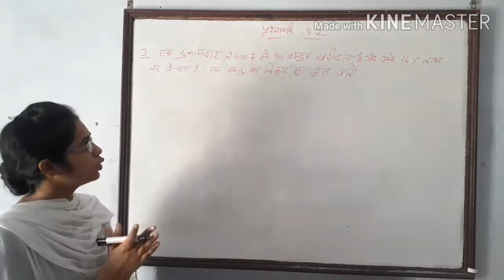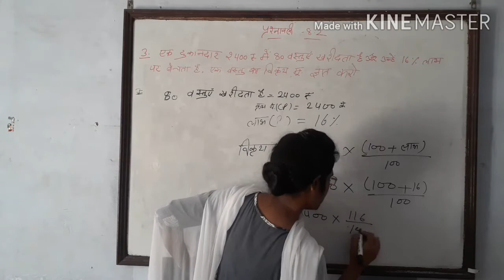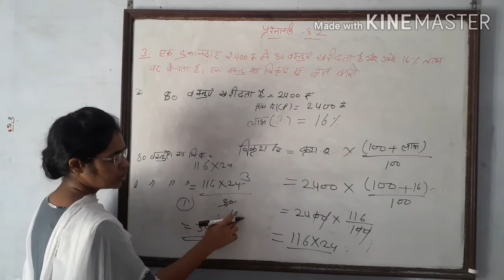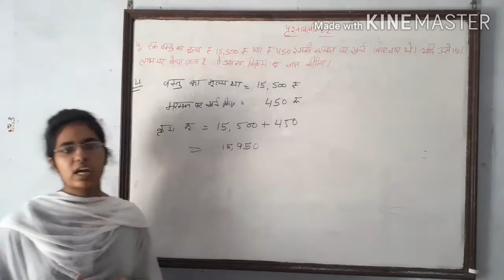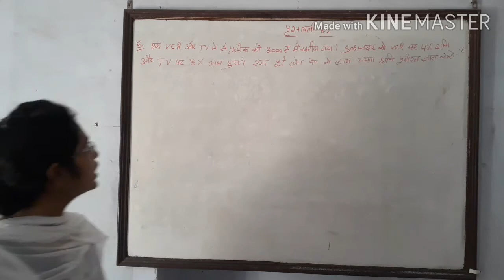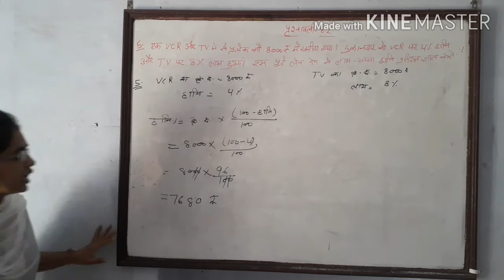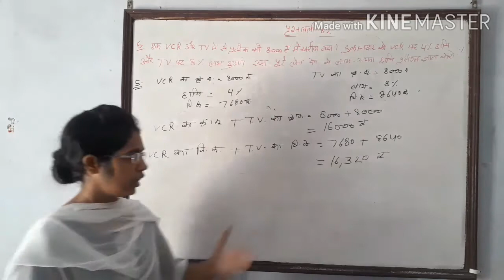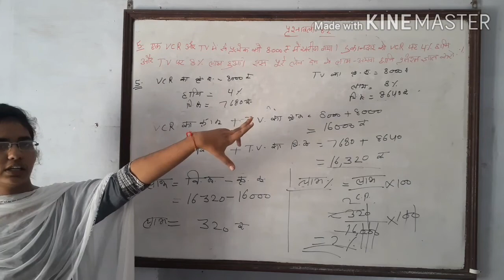8th Maths 8.2 part 2